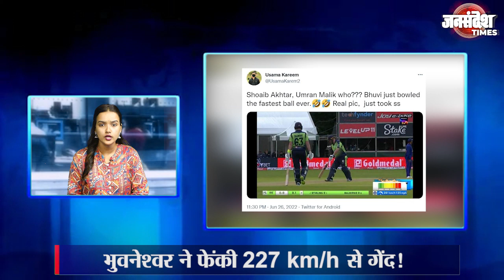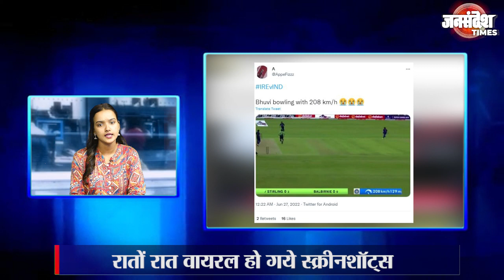कौन हैं Shoaib Akhtar और Umran Malik ! भुवनेश्वर की रफ्तार देखिए… | Jan Sandesh Times